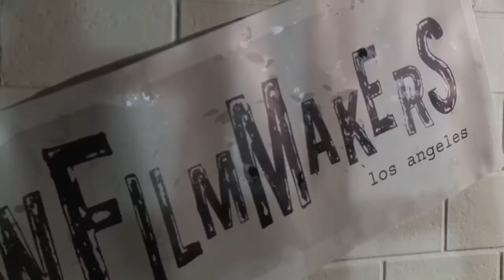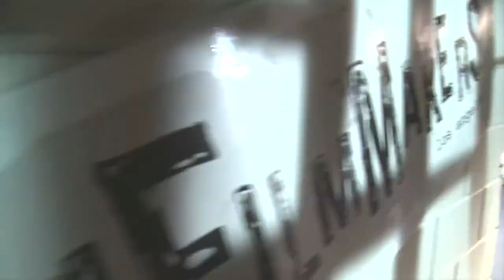Stage Five @ Sunset Gower Studios Filmmaker Interviews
Episode 1 Web Series featuring interviews with filmmakers who screened films at New Filmmakers Los Angeles.  Directed, Photographed and Edited by Richard Samuels.